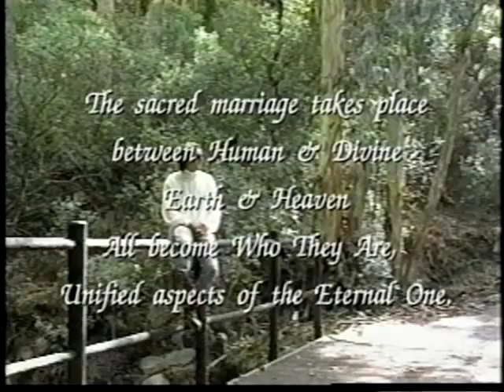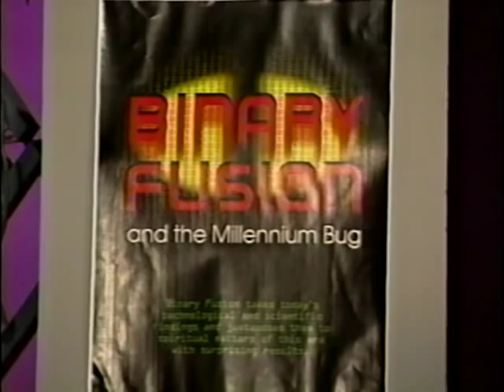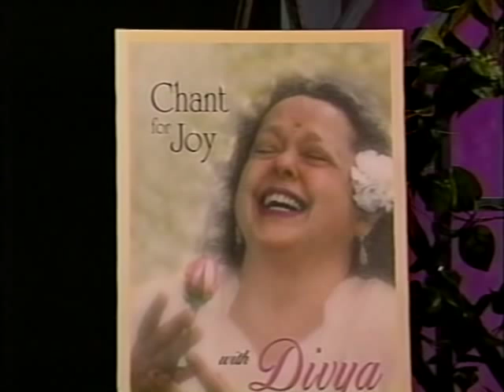Bridging Heaven & Earth Show # 91 with Beth Bridgman and the Music of Divya Prabha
Beth, author of the extraordinary new novel, "Binary Fusion and the Millennium Bug", compassionately expresses the interconnectedness of all things in the universe. Her powerful explanations regarding the fusion of science, spirit, and technology in the coming period of vastly increased human consciousness are clearly and persuasively told.

The novel is a suspenseful story that keeps the reader on the edge of their seat while educating, enlightening, and inspiring. It is a parable that merges the information of leading-edge scientific theories and spiritual insights with emotion for a whole-brain look at what could happen with Y2K.

Divya, who is a Canadian mystical singer/chanter/lover, whose music is as uplifting as it is beautiful. Her four albums, "Ancient Love", "Chant for Joy"', "Sweet Devotion", and "Shiva Shanti" are soul inspiring and divinely resonate musical love to the core of one's being. Her amazing voice truly bridges heaven and earth.